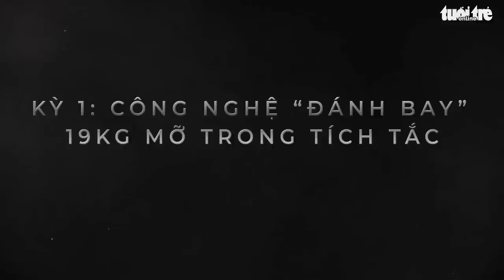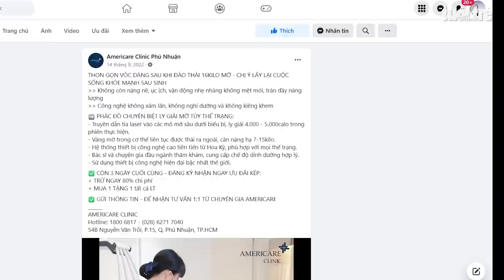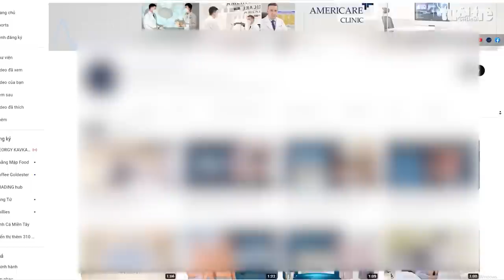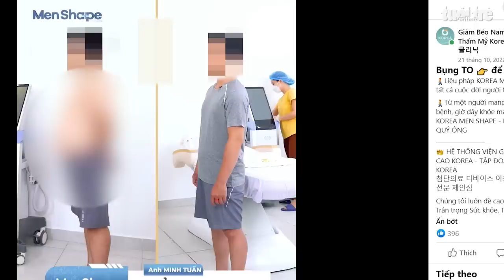Điều tra độc quyền | Sự thật clip siêu giảm béo - Công nghệ 'đánh bay' 19kg mỡ trong tích tắc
Phía sau các thân hình “siêu gọn” là một công nghệ “siêu giảm béo”. Nhiều trung tâm “giảm béo siêu tốc” với công nghệ được quảng cáo từ Mỹ, Hàn Quốc mọc ở TP.HCM, đi cùng là các clip giảm béo đáng kinh ngạc…